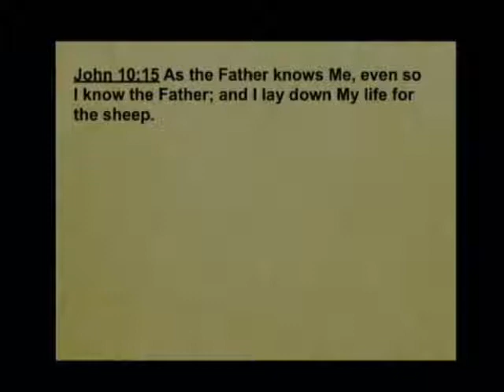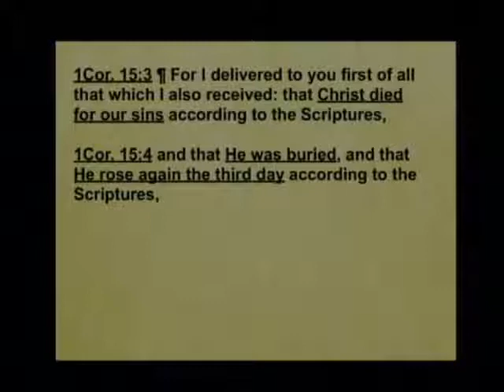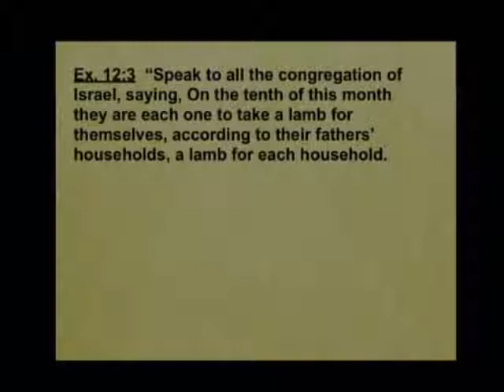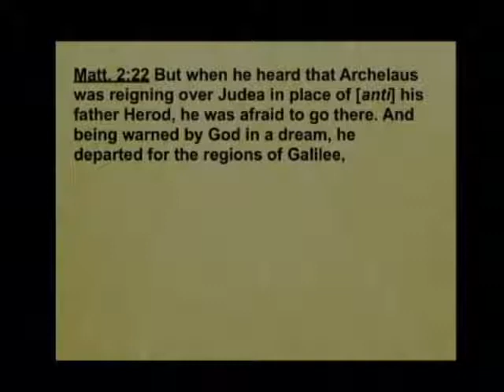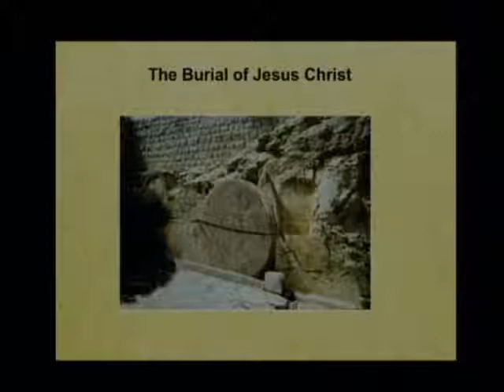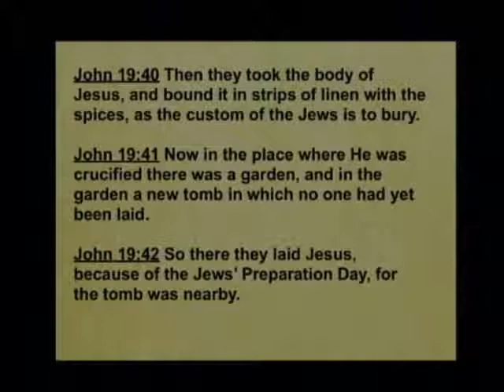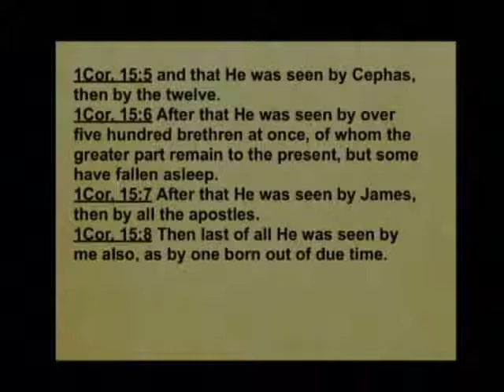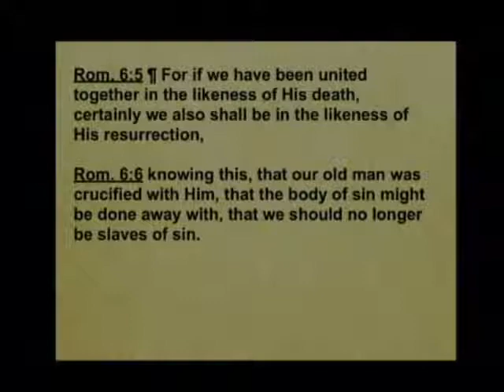2015 Resurrection Sunday - Death, Burial, and Resurrection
Death, Burial, and Resurrection. 1 Corinthians 15:3-4. April 5, 2015

Young men beheaded in Egypt. Students burned to death at an African university. Children viciously hunted down to be slaughtered. Why? Because they’re Christians. Listen to this lesson to see why a Christian has victory in death, even cruel deaths like these. Learn about the doctrine of atonement and why it was necessary for Jesus to die on the cross. See what substitution means. Find out the details of Jesus’ burial and the astonishment of the many eye witnesses who saw Jesus after He rose from the dead. Appreciate that because of the resurrection we, too, can have victory over death when we accept the risen Christ as our Savior.